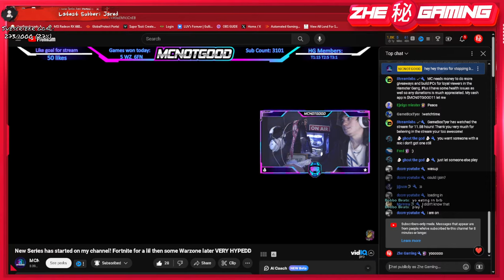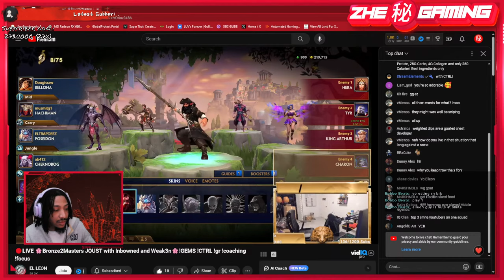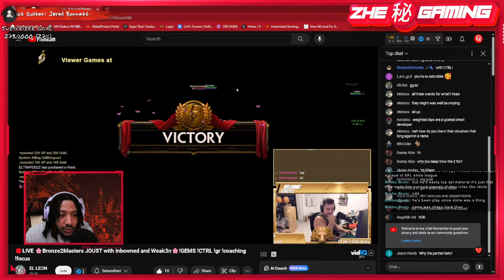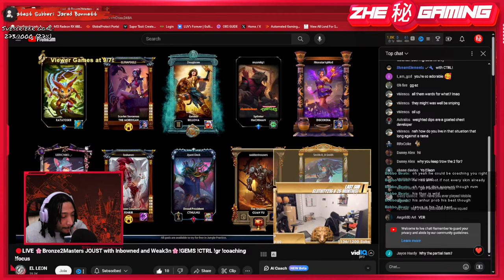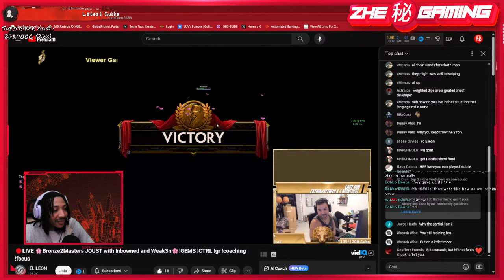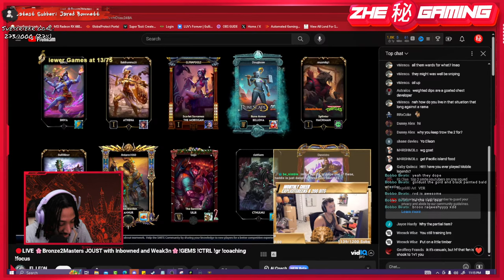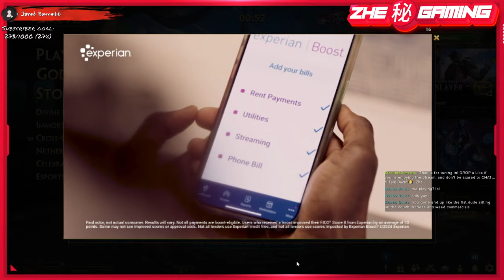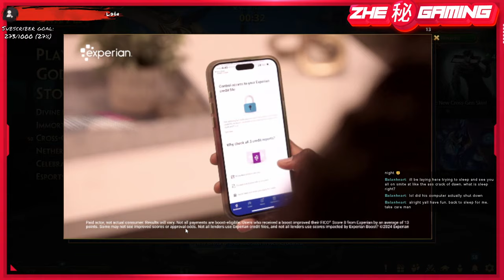💢SMITE - LIVE - Tier 5 Chest GRIND-STREAM🤪😱 Smite 2 Approaching🔥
Join the Club:
Discord *Be Weird Get Kicked*⚽

PC SPEC UPGRADES

➡ Went from a GTX 1650 to a RX 6600 ⬅
→ Went from a Ryzen 5 3600 to a Ryzen 7 5800 ←